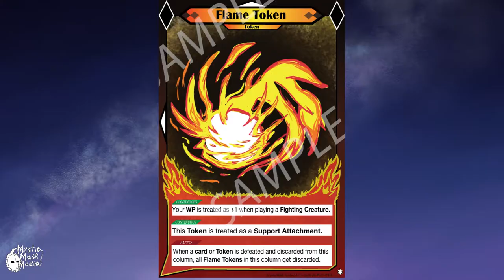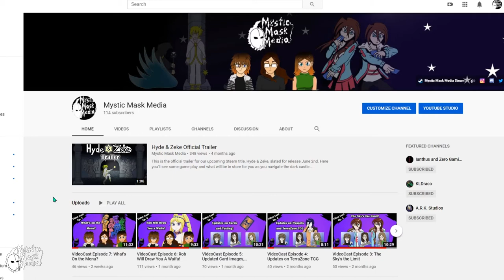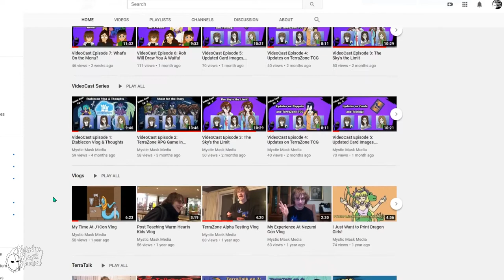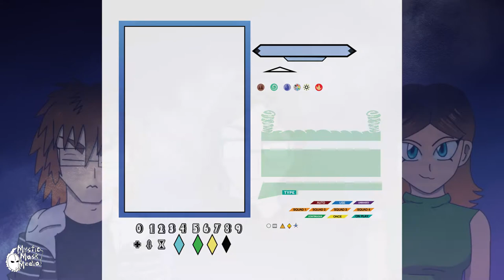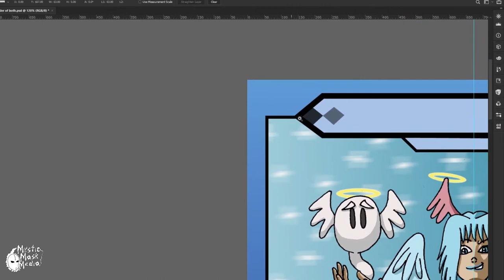VideoCast Episode 8: School Spirit Yo!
In this episode, we discuss a little bit on the school our characters go to as well as other matters.

MY LINKS:
If you would like to give a small donation to me:

Video Editor's Channel:
KLDraco (The-Emerald-Dragon)

FesliyanStudios.